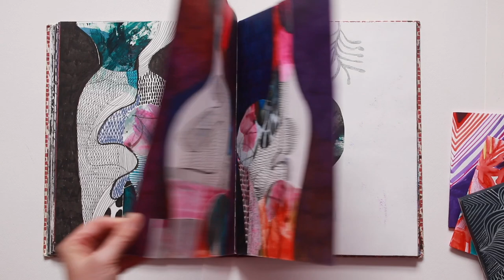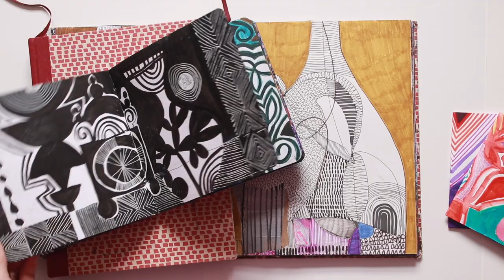THE PAINTING PROCESS, STARTING WITHOUT A PLAN AND SKETCHBOOKS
In this video I chat about how painting can sometimes feel like setting off on a trip with no idea of the destination. When I start painting I can’t always predict the direction the paintings will take. The act of painting can feel like an adventure to an unknown land.